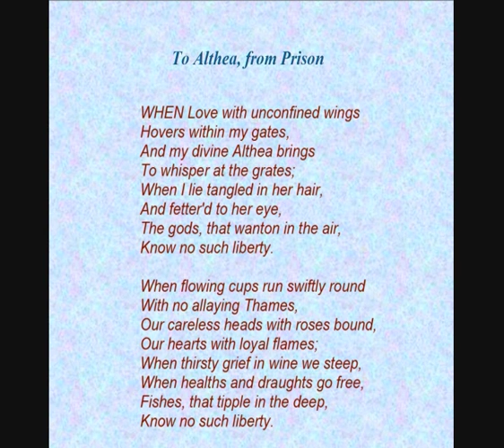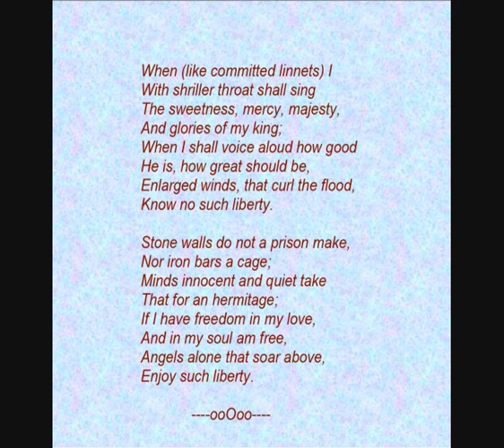Richard Lovelace (1618--1657) - Poem: 'To Althea from prison' by Jasper Britton